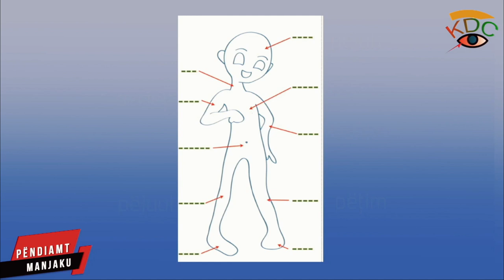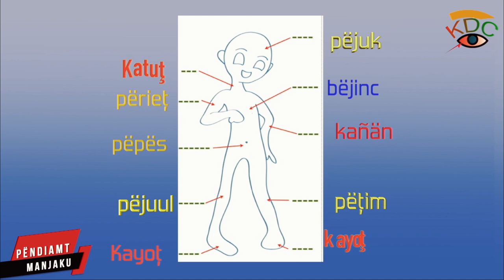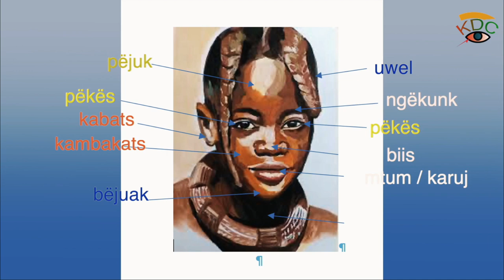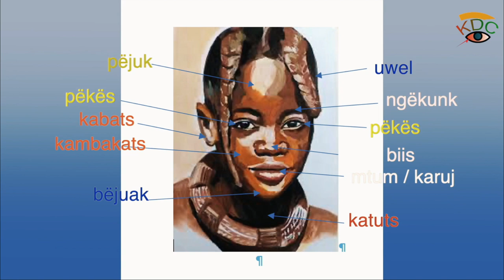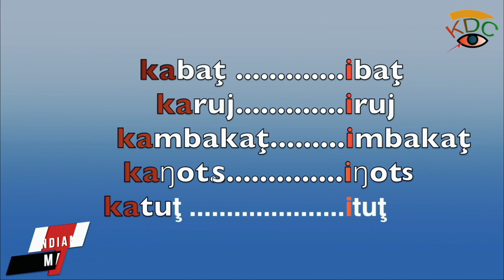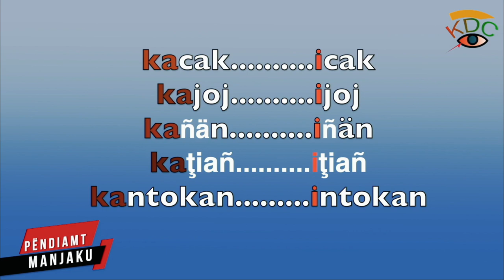Pëndiämt manjaku édition du 26 février 2021 part 3/5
Les classes nominales en langue manjaku. Connaître le fonctionnement de la langue manjaku.
la classe ka-
Emissions consacrées à divers aspects de la culture manjaku. Plus de 130 vidéos.